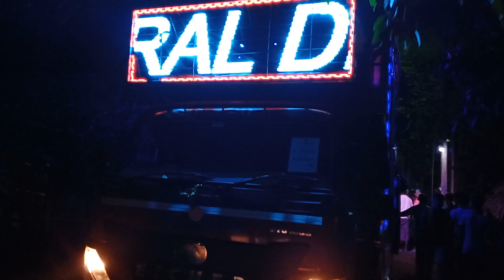A NEW DJ SETUP COME TO ODISHA AS 100%SAME TO SAME DJ SREYA(ଯିଏ ଜାଣିଛ କମ୍ମେଣ୍ଟ କରିକୀ କୁହ)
କାମାକ୍ଷାନଗର କୁ ଆସିଚି ଏକ ନୂଆ ସେଟ୍ଅପ୍ ଯାହାକି SAME TO SAME SREYA DJ . ଯଦି ଆପଣ ମାନେ ଜାଣିଛନ୍ତି ତାହେଲେ କମେଣ୍ଟ କରୀକି କୁହନ୍ତୁ ଦେଖିବା .

(SWAIN TECHNIC 2.0) YOUTUBE CHANNEL MORE INFORMATION SEE AT SECTION

I HOPE YOU LIKE THIS VDO .